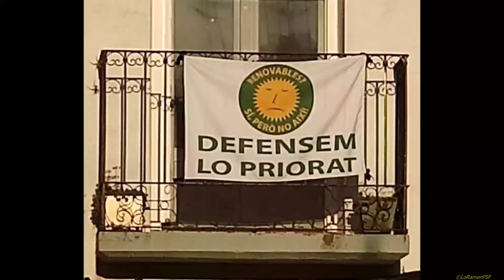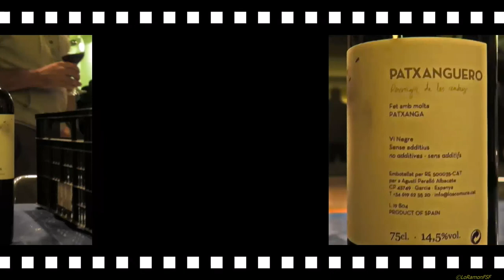CulturaEsSegura.PRESENTACIÓ DEL LLIBRE “LO CARRASCLET, crònica d’un Irreductible”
PRESENTACIÓ DEL LLIBRE “LO CARRASCLET, crònica d’un Irreductible”

Jaume Borràs presenta el seu Llibre «Lo Carrasclet. Crònica d'un irreductible (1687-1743)», a Silva Edicions.
Tast de vins amb Los Comuns

Casal de Marçà
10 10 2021